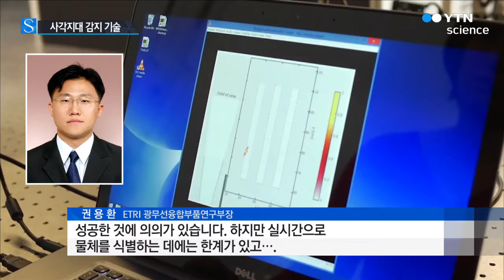카메라로 벽 뚫고 길모퉁이 너머까지 본다